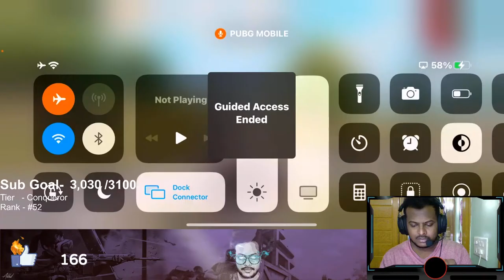bang bang || Telugu Pubg mobile live stream || RoboGamingYT #147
To participate giveaway🤩 just u have to subscribe share and like the video AFTER FINISHING 1K LIKES TARGET 1K GIVEAWAY WILL BE DONE  Msg u r pubg id in insta and join😉 in watapp group room id pass given there ❤️ link is below

Access to members-only live chat
RoBo Discussion panel
Gameplay with you  & Zoom Calls  direct calls And more
𝘾𝙡𝙞𝙘𝙠𝙞𝙣𝙜 𝙊𝙣 𝙅𝙊𝙄𝙉 𝙔𝙤𝙪 𝘾𝙖𝙣 𝙂𝙚𝙩 𝙏𝙝𝙞𝙨 𝘾𝙝𝙖𝙣𝙣𝙚𝙡  𝙈𝙚𝙢𝙗𝙚𝙧𝙨𝙝𝙞𝙥 𝘼𝙘𝙘𝙤𝙧𝙙𝙞𝙣𝙜 𝙩𝙤 𝙇𝙚𝙫𝙚𝙡𝙨

My IGN- RoboGamingYT
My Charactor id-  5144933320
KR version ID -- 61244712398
Claw- 4 Fingers Full Gyroscope

Device- Iphone 11 pro max
Gaming Laptop   AUSU TUF GAMING FA506.
Elgato HD60S + Apple Lightning to Digital AV Adapter
Headset : HyperX Cloud Alpha S

  || Support through  ||
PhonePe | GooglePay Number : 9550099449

📌 Frnds Daily Live Stream Time ( 8pm to 12pm )